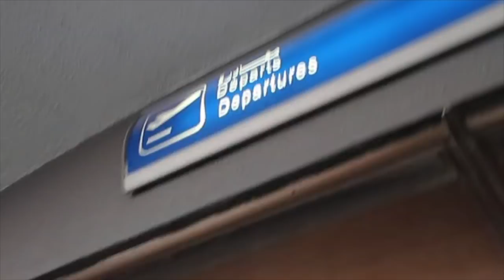we went to morocco for soccer...